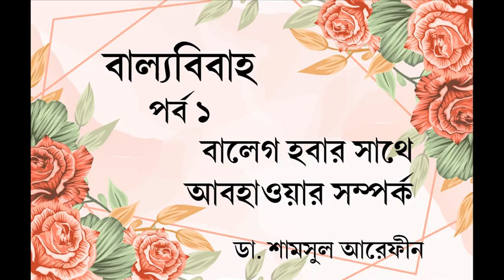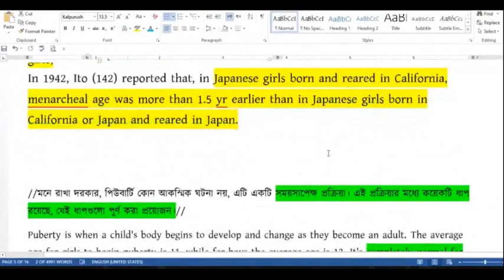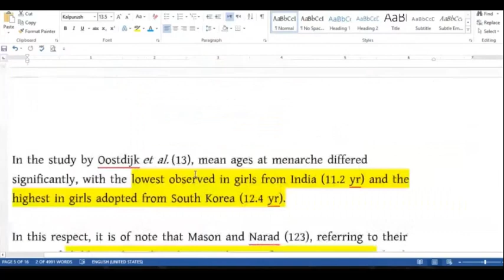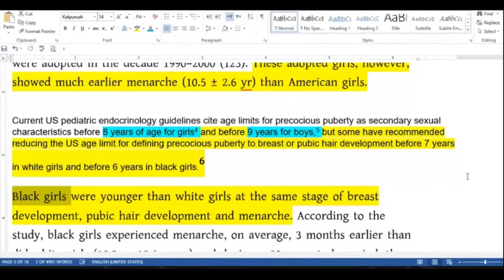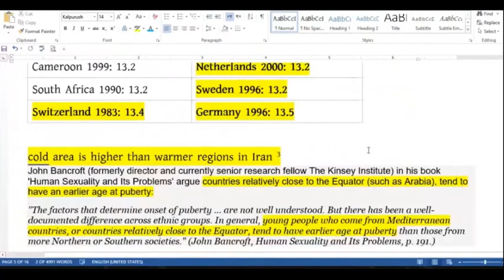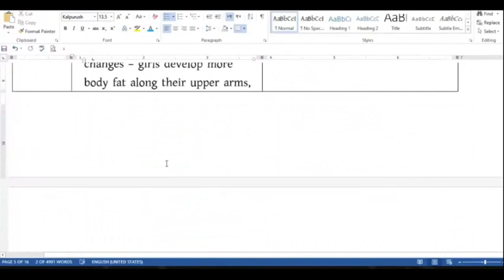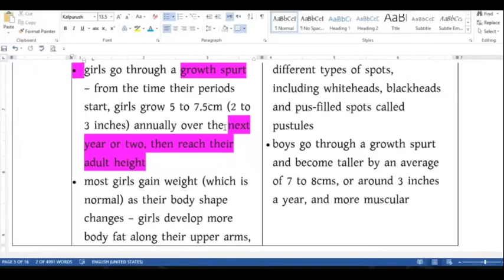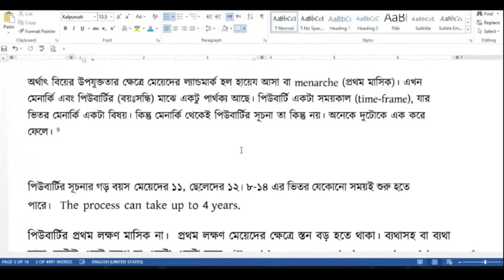বাল্যবিবাহ || পর্ব ১|| বালেগ হওয়ার সাথে আবহাওয়ার সম্পর্ক ||ডা. শামসুল আরেফীন